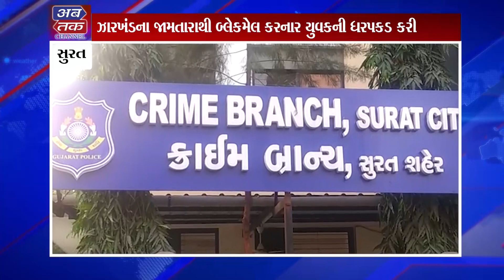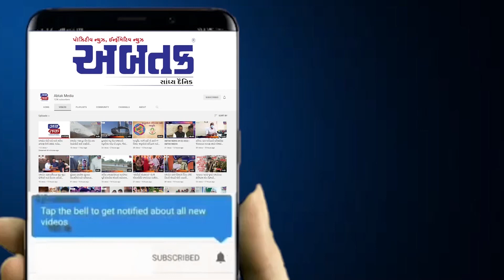૧૭ વર્ષના કિશોરને બ્લેકમેલ કરી આપઘાત કરાવનાર એક આરોપીની ધરપકડ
૧૭ વર્ષના કિશોરને બ્લેકમેલ કરી આપઘાત કરાવનાર એક આરોપીની ધરપકડ